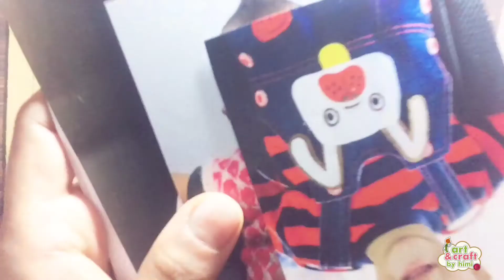How to make baby’s collage photo frame at home | best birthday gift for kids | phot frame ideas